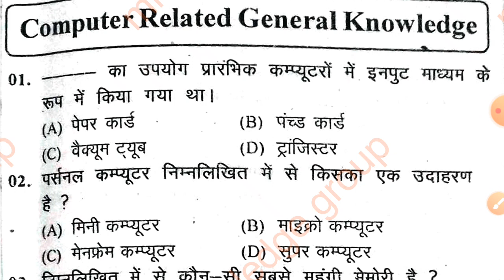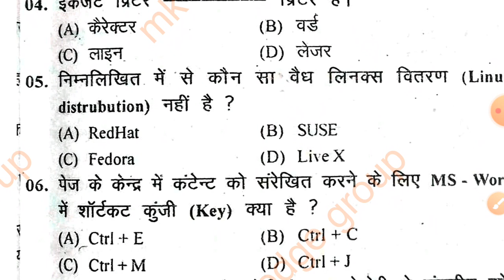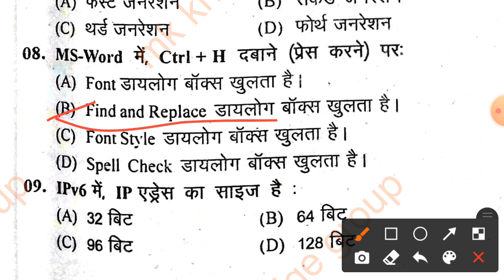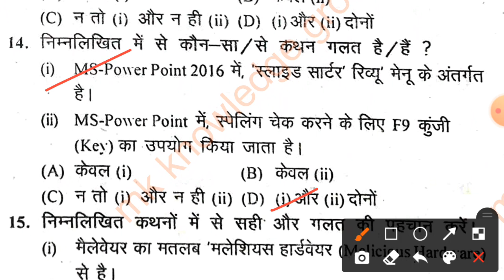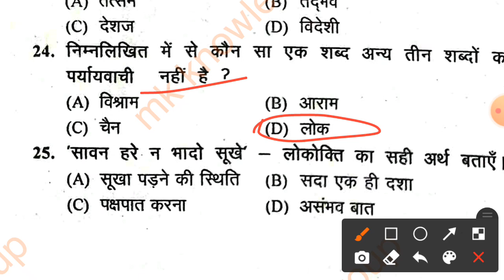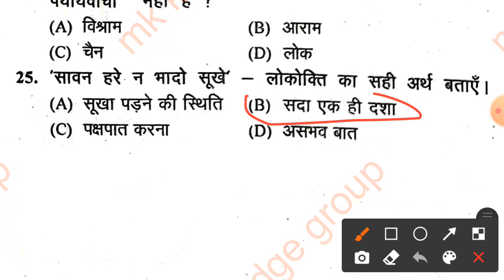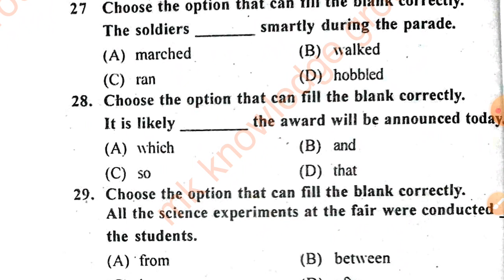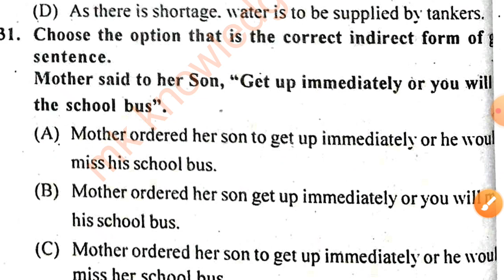Mandi Inspector |Computer And Hindi English Question |2021 Vyapam | Previous old Qustion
Mandi Inspector Old Previous Qustion Paper

Computer Qustion Paper
देखिए किस प्रकार से पूछा गया

2021 New Vacancy Vyapam
Mandi Unspecter 2021 post
Syllabus 2021

निशुल्क PDF

2021

online kharidiy

paper 3
1

3.Sabidhan m lakshmi kant

4.Nitin sihaniya book

5.Cg gk virhad shandarbh